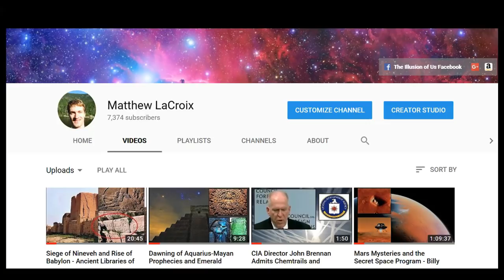Code of Hammurabi, Mysteries of Jerwan, Mesopotamian Lost History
Have you ever heard of the Giant cuneiform writing from Jerwan, Iraq? Join Rex Bear and I as we travel all across ancient Mesopotamia following the rise and fall of empires, all linking back to the Sumerian gods of antiquity. From the Code of Hammurabi and aqueducts of Jerwan to the Siege of Nineveh, and the wonders of the Royal Ashurbanipal Library, we will piece together the clues of the past to discover the truth of history.